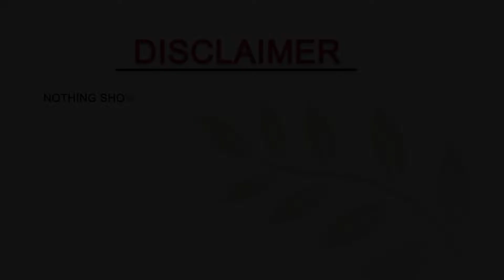Increase your sex power ll घोड़े जैसी ताकत आ जाएगी इन्हे खाकर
I'm sexologist doctor.

नोट: आपकी पहचान गोपनीय रखी जायेगी! आप कॉल करके भी मंगवा सकते हैं!

is video mai humne bataya hai ki ling ko lamba karne wale condoms kaise use karte hai or isse ling ko mota kaise karen,

agar aap ko neeche diye gaye sawaalo mai se koi problem hai to please contact kijiye ga video par number hai...

HerbHIND is a Youtube platform where you can genuinely look at all Herbal Product Reviews, Reviews, Health Benefits, Uses, Side Effects, Ingredients Details and Many More.

thanks for watchhing